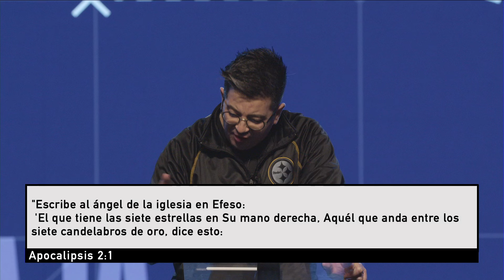Jugando Con Ventaja | Prédica Mike Richards